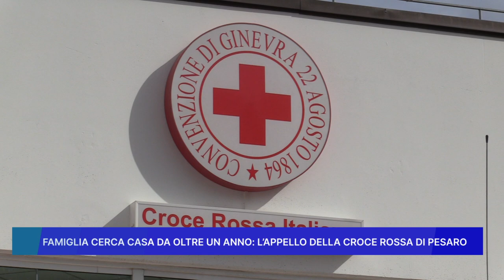FAMIGLIA CERCA CASA DA OLTRE UN ANNO: L' APPELLO DELLA CROCE ROSSA DI PESARO